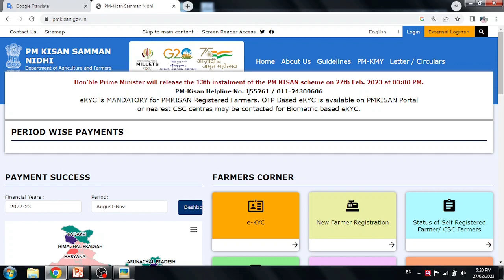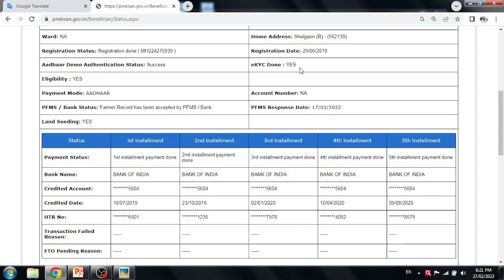pm kisan 13 th installment | pm kisan 13th installment date | pm kisan 13 vi kisht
या कारणामुळे १३ व्हा हप्त्याचे २००० रुपये आणखी जमा झालेच नाहीत

Competative Exam

Mah-Cet updates

 स्पर्धा परीक्षा